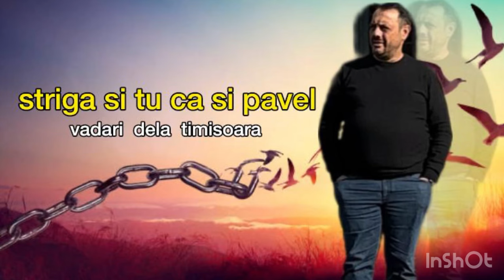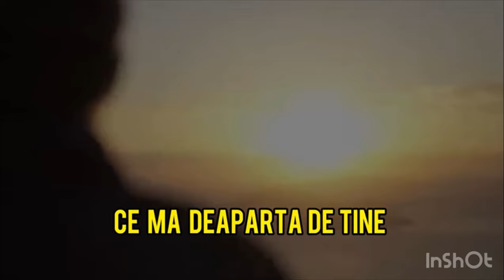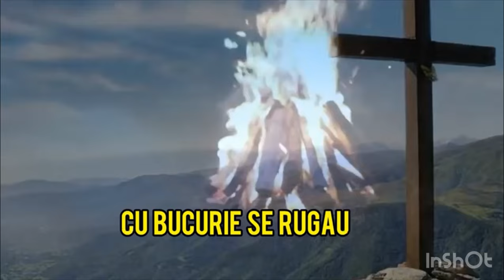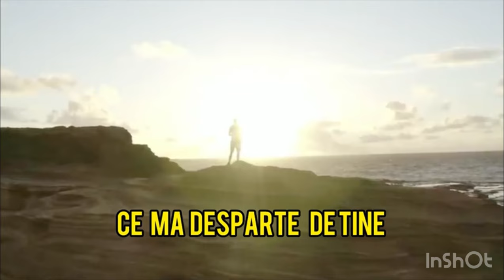Vadari de la Timisoara - Striga si tu ca si pavel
📷 Video și montaj: Avram Paul
solisti vocali :  Vadari De La Timisoara
🎵 Muzica & Text : Vadari de la Timisoara
🎚 Mix & Mastering : Daniel Din Mizil
🎹 Orchestratie| Alex Bahica

⛔ NU REPOSTATI !